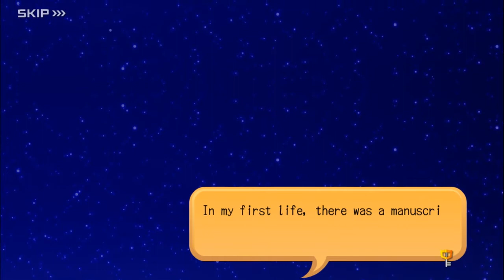KINGDOM HEARTS Dark Road: Child of Destiny (v5.0.0)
UPDATE 9/30/2022: This scene has been adjusted in Version 5.0.1 and is no longer up-to-date.

Episode 8: The Seven Lights and Thirteen Darknesses
Scene 14: Child of Destiny